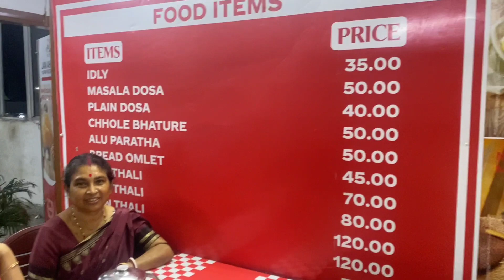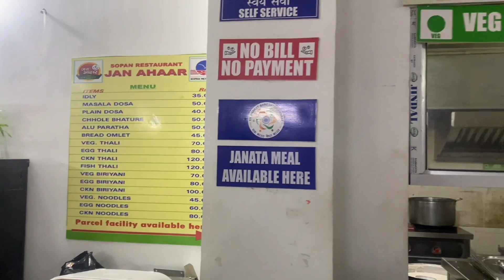Vlog: Day 1 Maa Kamakhya Devalaya vlog,🕉🙏🌺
Hey everyone.

Welcome to my bengali vlog channel.
I am a Full Time Fashion,Beauty and Lifestyle Blogger/ Youtuber from Coochbehar.

Tannima Bhattacharjee

See you all in my next video..take care...xoxo

Byeeeee guys❤

Love,
Tannima